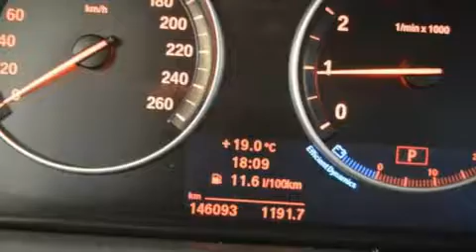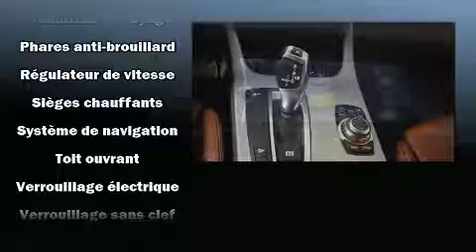2011 BMW X3 xDrive35i NAV CUIR - TOIT PANO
Style et conception hors-normes, laissez-vous éblouir par la BMW X3 2011. Le raffinement de son moteur 6 cylindres procure une grande douceur aux passages des vitesses, vous bénéficierez aussi d'une expérience de conduite confortable et prévisible. Grâce à son entraînement intégral vos possibilités seront pratiquement illimitées. BMW a pris soin d'agrémenter l'intérieur d'équipement de premier plan, comme: sièges en cuir, des lampes de lecture avants et arrières, l'ouverture automatique de la glace du conducteur, le siège conducteur à commande électrique, un afficheur de la température extérieure, système de localisation GPS, et un climatiseur. Avec des phares à haute intensité lumineuse pour éclairer la route, vous bénéficierez d'une visibilité optimale en toutes circonstances. BMW accorde la priorité à la sécurité et la protection en incluant coussins gonflables à l'avant avec détecteur de poids du passager, coussins gonflables latéraux à l'avant, système antipatinage, système d'assistance au freinage, appuis-tête avant anti-coup de fouet, un système antivol, et freins à disque aux 4 roues avec antiblocage. Le dispositif de stabilité électronique tente de maintenir votre véhicule sur la route quelles que soient les conditions routières. Nous le savons, vos attentes sont élevées. Voilà notre défi : les satisfaire et les surpasser à tout prix! N'hésitez pas à nous appeler.